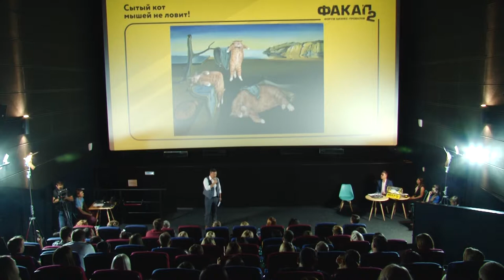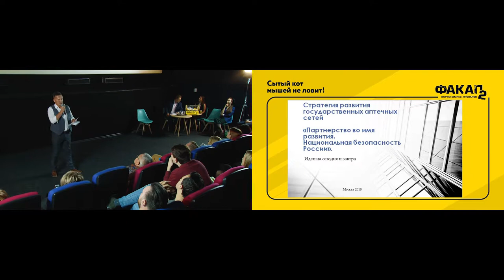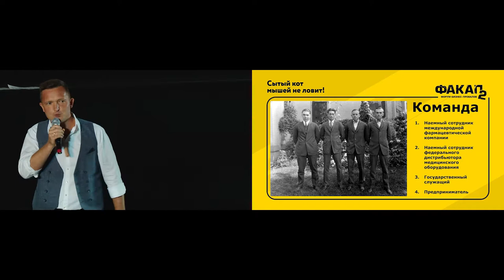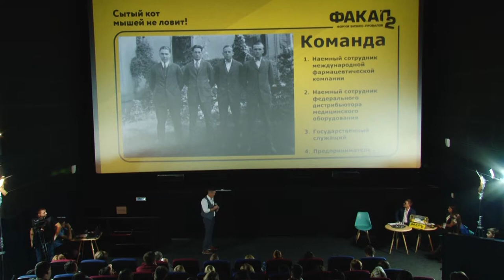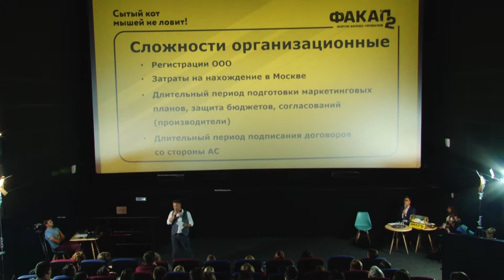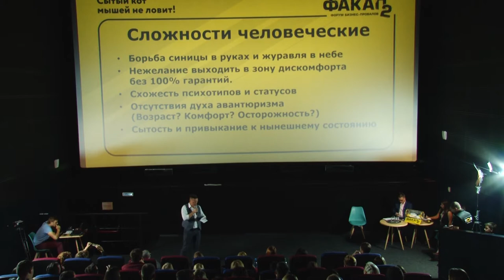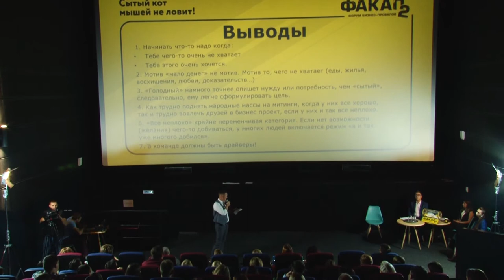Факап-2: о финансовом потолке и почему хотя бы один игрок в команде должен быть «голодным»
В этом выпуске директор и соучредитель компании «Денали» Сергей Тупиков.

Форум бизнес-провалов «ФАКАП-2» - неформальный проект, организованный журналом «Автограф», в котором барнаульские предприниматели в формате стендапа рассказывают о своих бизнес-ошибках, резюмируют опыт и делятся лайфхаками в назидание другим.